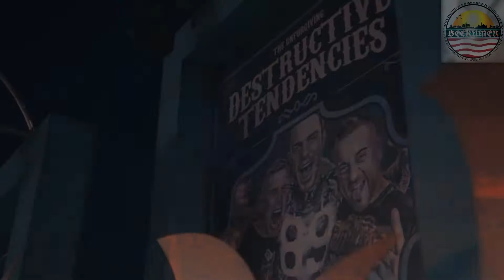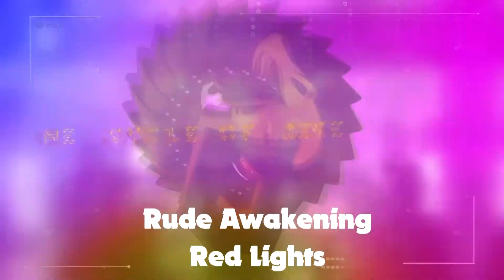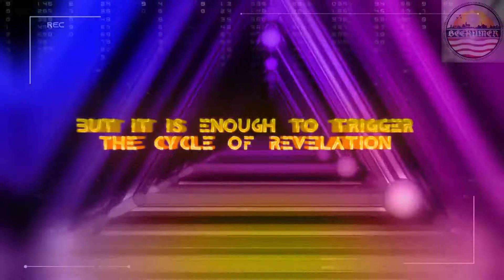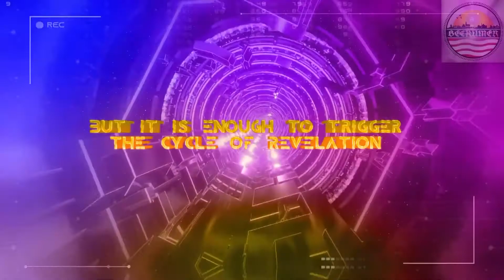Sunday Sadness - 622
Schillah X HTN - Last Words
Frmmsr_Zerre [165Bpm]
ZAYN - Dusk Till Dawn ft. Sia (Frenzy Frenchcore Remix)
HARRIS & FORD x FiNCH - MAKE THE WORLD RAVE AGAIN
Spare Limbs - Call Me Red
Sghenny - Indiacore
Rude Awakening - Red Lights
Deviouz & Redhot - Revelations
Andy The Core & Republic - Life Ain't a Game